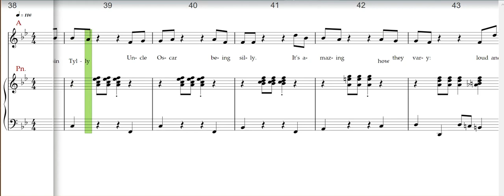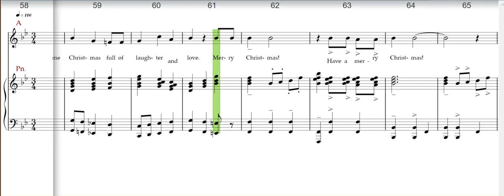A Wacky family Christmas, SA, Alto rehearsal track, Fettke